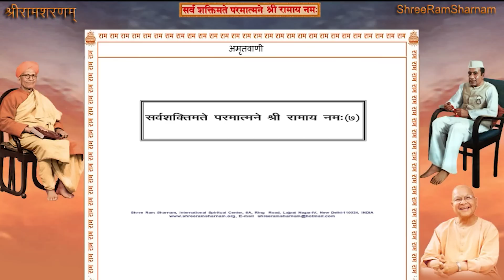Shree Ram Sharnam Delhi, 3rd October 2022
3rd October 2022 - Shree Ram Sharnam Delhi
श्री वाल्मीकीय रामायणसार पाठ (Page#551 to Page#562)

Time: 7:00AM to 08:00